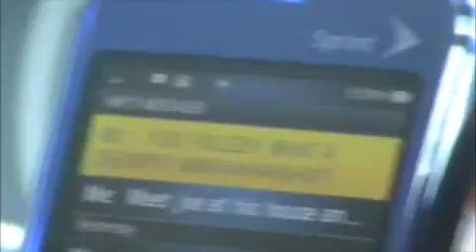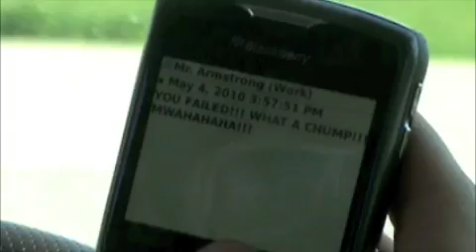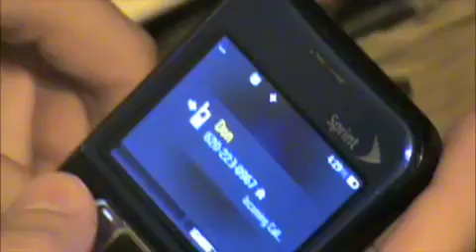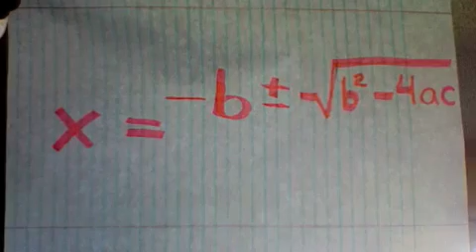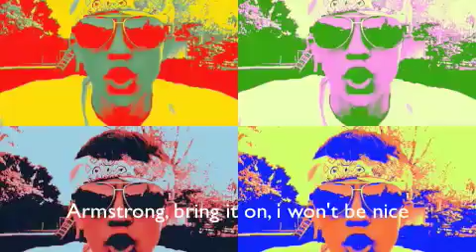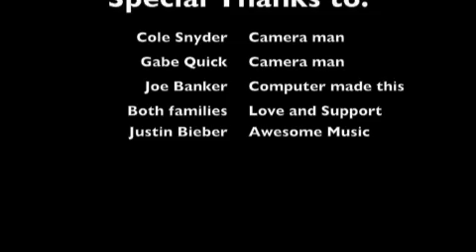How to Solve Quadratics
Algebra 2 project about how to solve quadratics.  Yes.